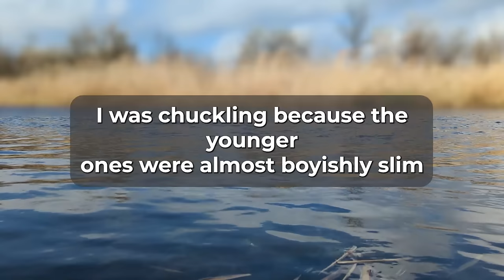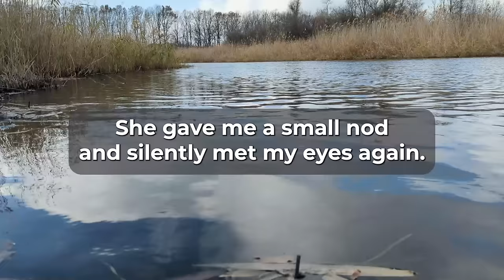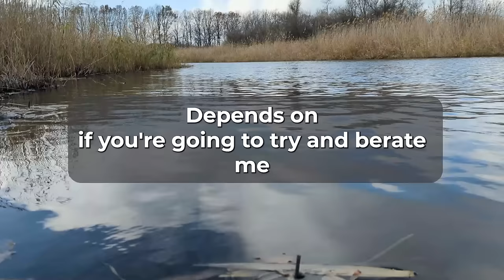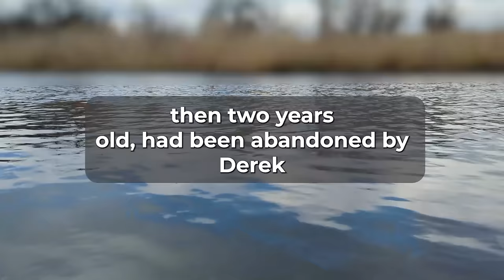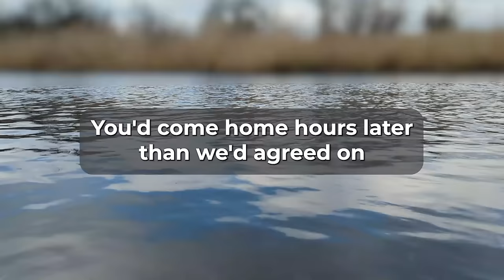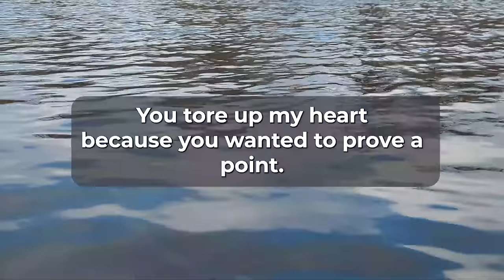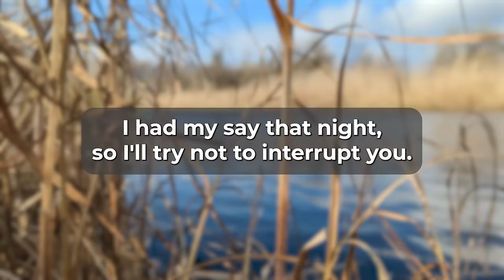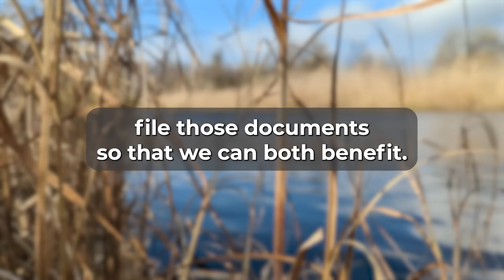Cheating Wife Stories - I Happened To Overhear My Wife Talking To Her Sister.....